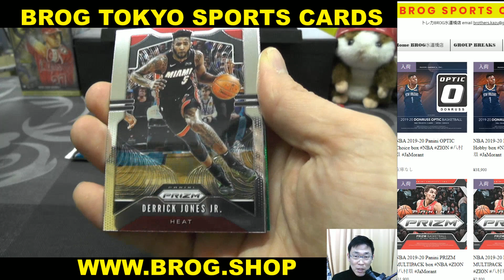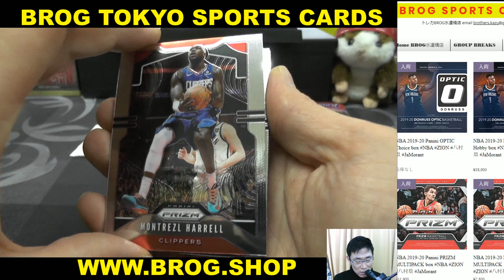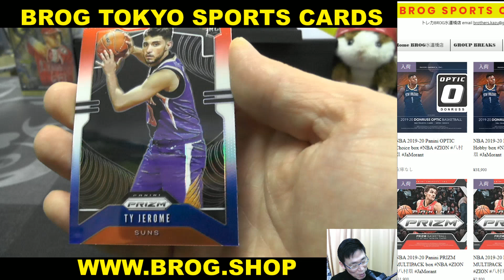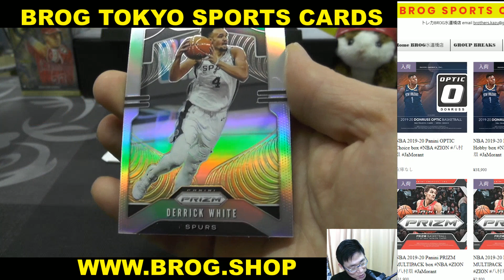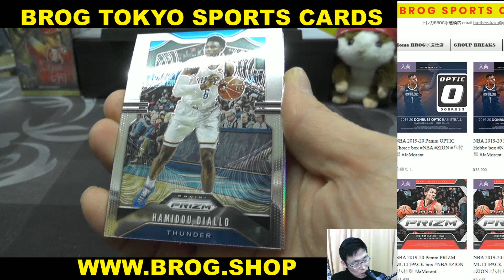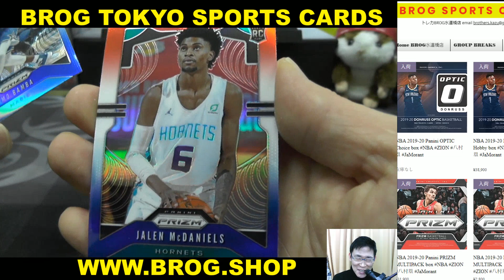TAKACHI BGBPB NBA 19-20 PANINI PRIZM MULTI 3PACK BREAKS BROG水道橋店 トレカ開封動画 スポーツカード